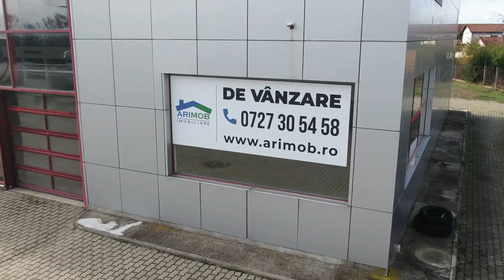De Inchiriat Hala Arad